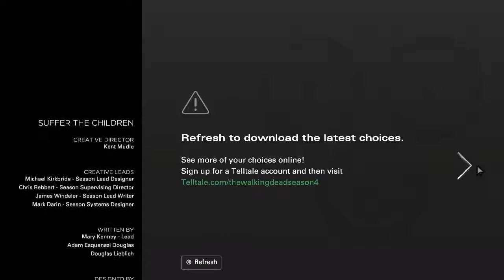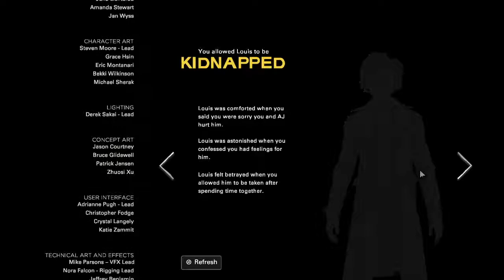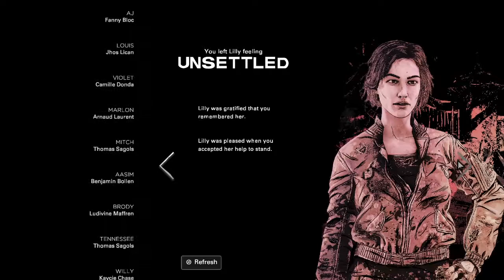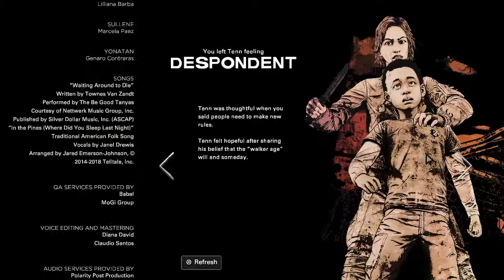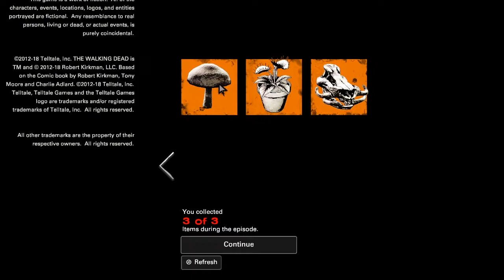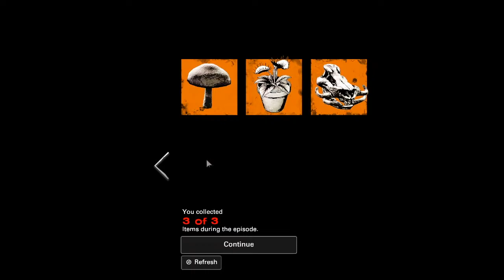The Walking Dead - [S4] [Ep.2] [P.3] – Don't Die [Ep.2 Finale]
Ruby gives a five finger kiss.

~=~==~==~==~(▫■_■)▫  Stay Awesome ! ▫(■_■▫)~==~==~==~=~

-♫ Song clip at the end is LifeTribe - Down & Out ♫-
(o^_^)o♫ Thank you guys for letting me use your song ♫o(^_^o)